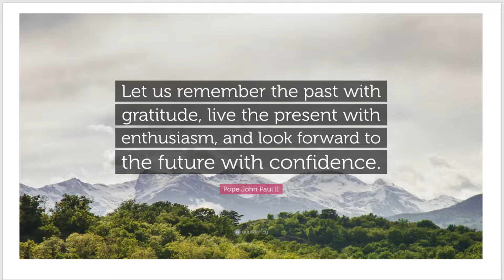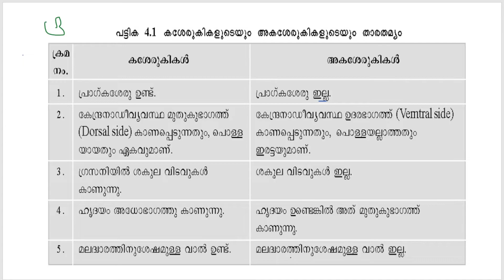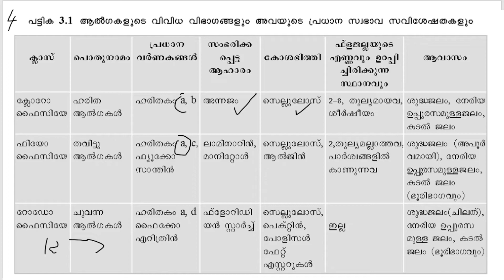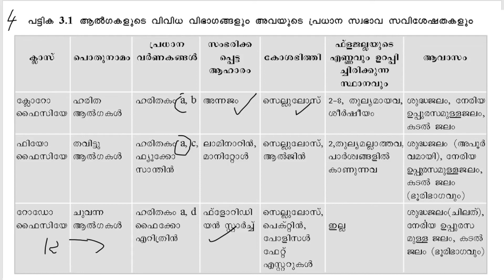HSA NATURAL SCIENCE MEMORY BOOSTER PART 3